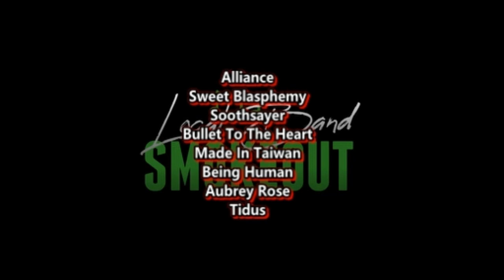Levels - Pulse ( Reaction / Review ) METAL FROM ARKANSAS